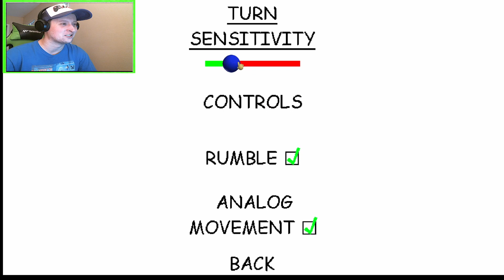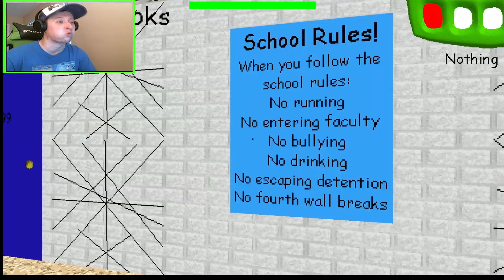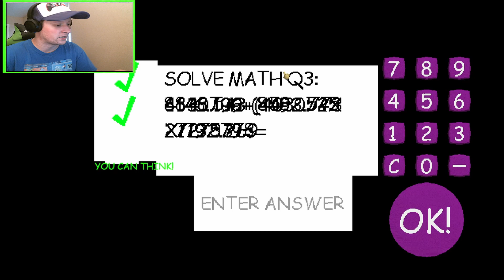Baldi Is Chasing Me With A Hammer!!! |Baldi's Basics Mod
Nobody Likes Baldi Including Me!!! Baldi's Basics Mod

About My Channel:
How's it going guys? My name is Bryan and I love to play video games and make videos of me playing video games. I hope you enjoy watching my videos just as much as I enjoy making them!